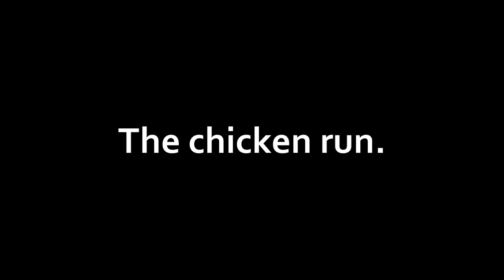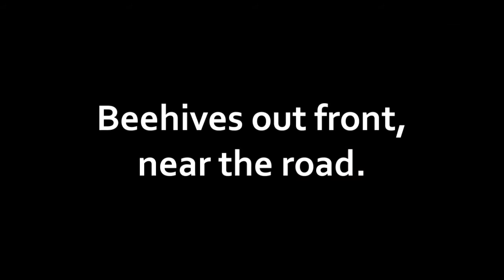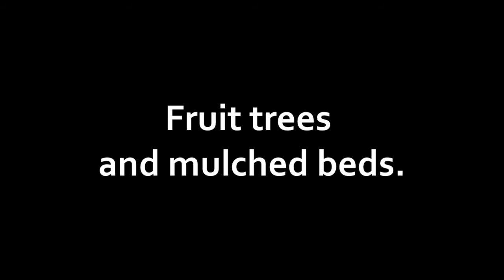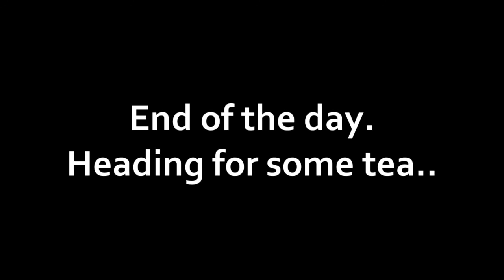Perma Design Project in Dripsey